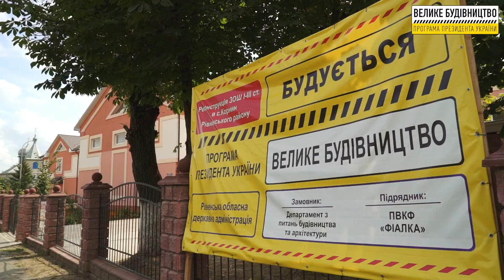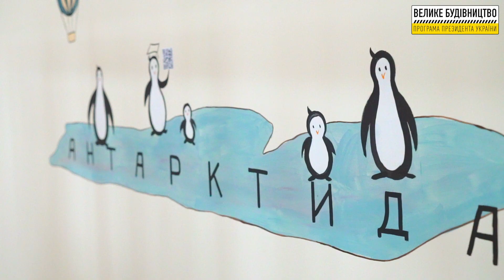с. Корнин. Реконструкція загальноосвітньої школи.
Рівненська область. с. Корнин. Реконструкція загальноосвітньої школи.